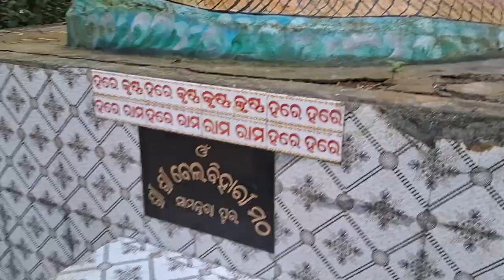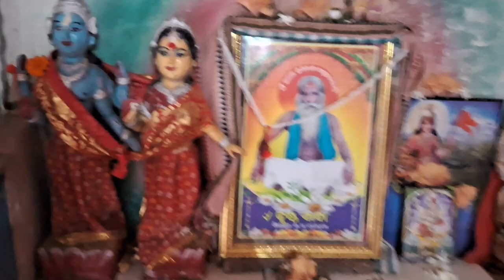ଚାଲନ୍ତୁ ବୁଲିଯିବା ଆମ ଗାଁ ❤️Going To My Village@omshreebisoi